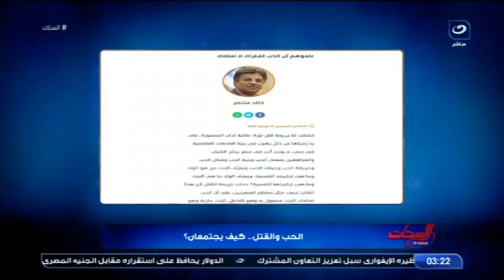"مشكلتنا في الثقافة اللي اتربينا عليها- خالد منتصر للرجال: ما تسميه الثرثرة النسائية هو "صرخة احتياج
الستات  | "مشكلتنا في الثقافة اللي اتربينا عليها- خالد منتصر للرجال: ما تسميه الثرثرة النسائية هو "صرخة احتياج
شاهد الحلقة الكاملة من برنامج الستات: